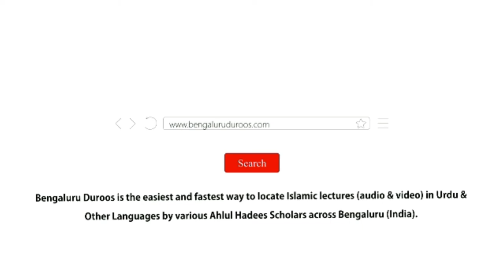Ek Namaaz Aur Beshumaar Fazeelatein | Shaykh Abdul Azeem Madani